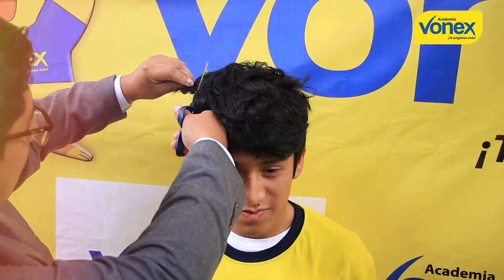ASÍ FUE LA FIESTA DE 𝐂𝐀𝐂𝐇𝐈𝐌𝐁𝐎𝐒 𝐔𝐍𝐇𝐄𝐕𝐀𝐋🦁 🎉